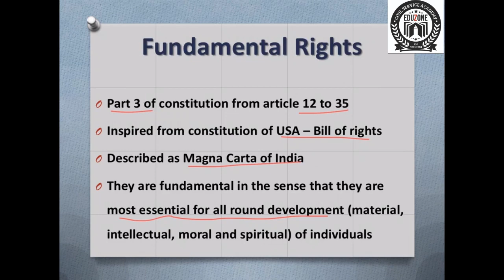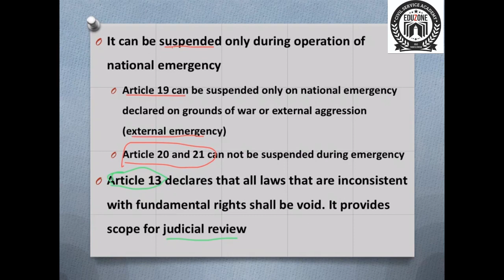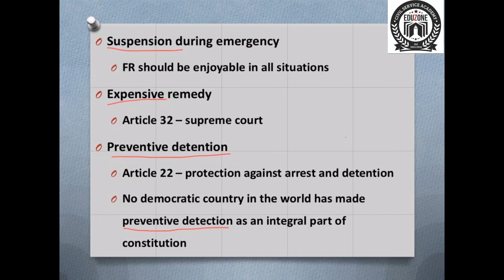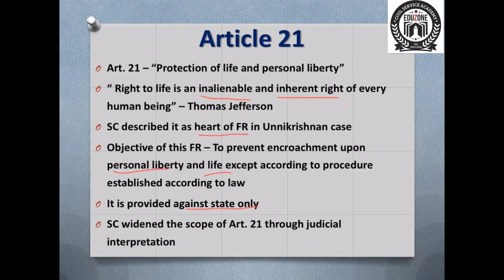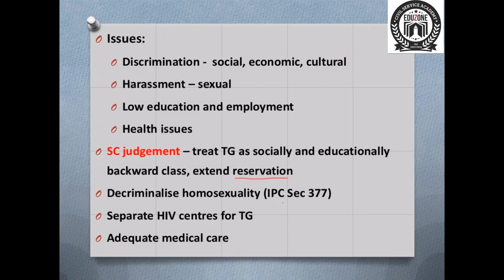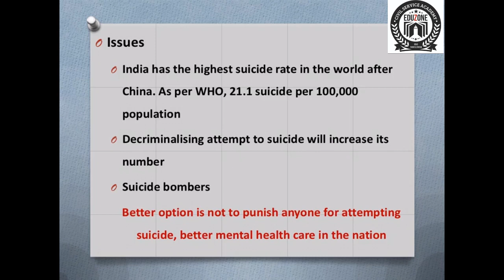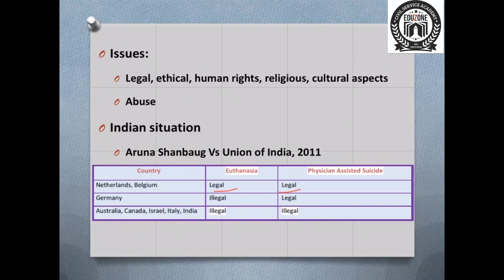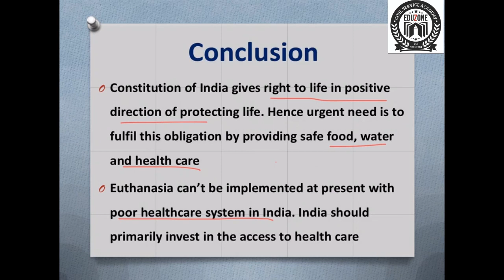Fundametal Rights- EduZone KAS Mains Online Class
EDUZONE CIVIL SERVICE ACADEMY TRIVANDRUM
AN ISO 9001:2008 CERTIFIED INSTITUTION
Centre For Academic Research(CARe)
We are here for a step by step guidance in your march to success

NEAR INDIA HOSPITAL
MELE THAMPANOOR
TRIVANDRUM
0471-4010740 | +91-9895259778